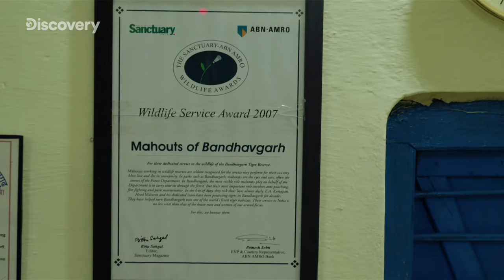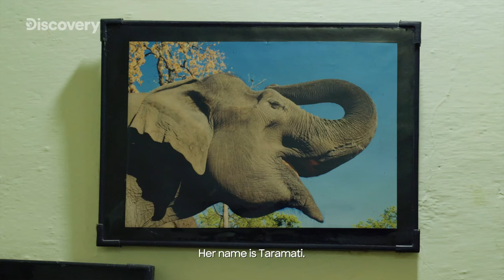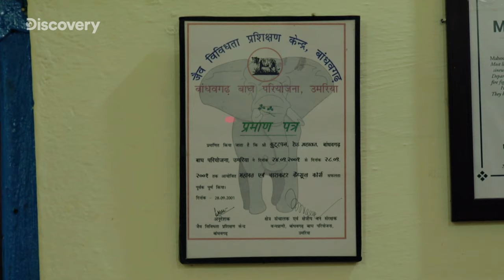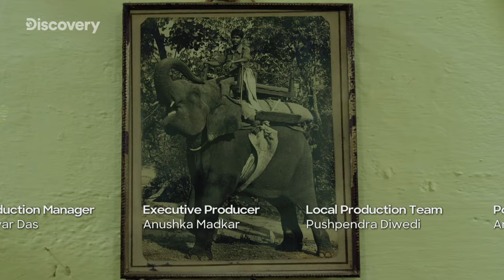Elephant Man Saving Tigers: Incredible Encounters of Humans In The Wild | Discovery Channel India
He has befriended elephants and has tamed tigers. He is India’s most legendary Mahout and knows the forest like the back of his hands. In this episode of Humans in the Wild, Hashim Badani catches up with E. Kuttappan - Bandhavgarh’s famous Elephant Man. Talk of Humans in the Wild – It cannot get any more human, nor any wilder. Meet Humans in the Wild only on Discovery Channel India.